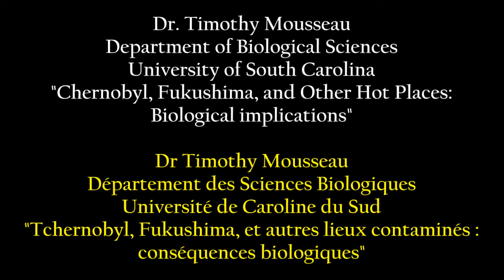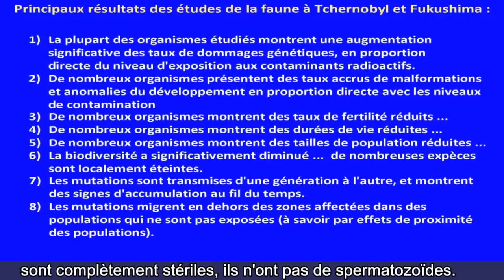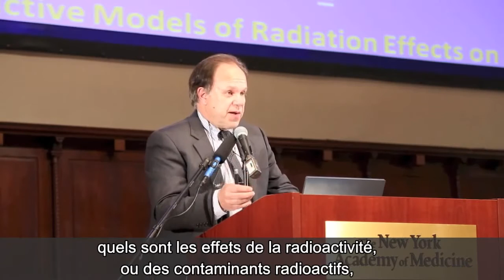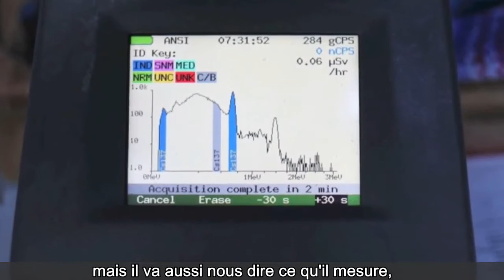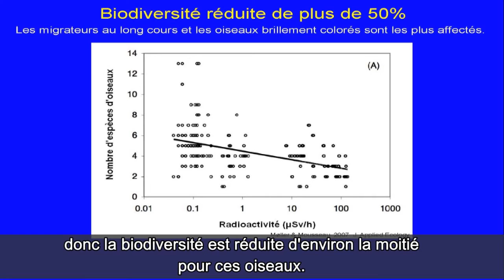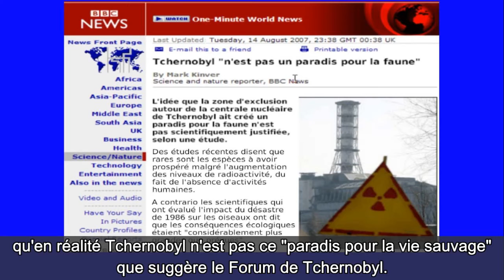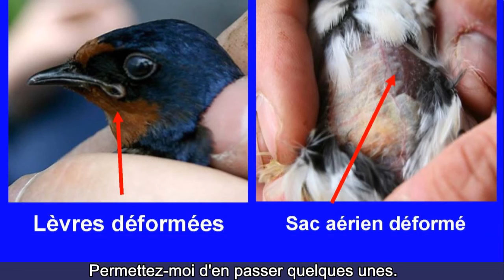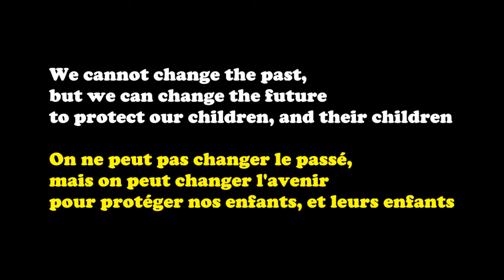Biological Consequences of Chernobyl & Fukushima by Dr. T. Mousseau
my 2nd time uploading this. The first one is still stuck in "processing"
Using google translator, the description box reads:
Timothy Mousseau holds including a Masters in zoology and a Ph.D. in Biological Sciences obtained in 1988, after which he completed a two-year postdoctoral fellowship in population biology. Since 1991, he is Professor in the Department of Biological Sciences at the University of South Carolina. Author of numerous scientific publications and two books, since 1999 he has worked with his colleagues on the biological and evolutionary consequences of radioactive contamination in Chernobyl regions in Ukraine and now Fukushima in Japan. In this video of his speech at the Symposium in New York in March 2013, he shared with us the results of his research, fruits 1600 detailed field inventories at Chernobyl and Fukushima, on plants, insects, birds and mammals - Significant increase in genetic damage, birth defects and developmental abnormalities . - Fertility, life size and small populations. - Biodiversity in decline, local extinction of some species. - Transmission of mutations over generations, with the phenomenon of accumulation and migration of populations . unexposed Through this work remarkable and courageous pioneers, Dr. Mousseau and his colleagues show us that on the ground, it is far from the legend of the forbidden zone of Chernobyl has become a thriving Eden for wildlife, spread by the Chernobyl Forum, instances pro-nuclear sources and some unscrupulous. And as we remember Dr. Helen Caldicott, it takes a few years for humans shows the same genetic alterations and abnormalities of development, already clearly visible in some cases in Russia Sweden ... For children in Fukushima Prefecture, the following figures have just been published by the authorities, 2 1/2 years after the disaster: - 18 cases of thyroid cancer found after surgery - 25 cases of tumors suspected malignant, awaiting response - more than 58% of children surveyed have nodules . thyroid to 5mm to 20mm or cysts Video made ​​at the symposium "The Medical and Ecological Consequences of the Fukushima Nuclear Accident "(medical & environmental consequences of the nuclear accident at Fukushima) organized by the Helen Caldicott Foundation on 11 & 12 March 2013 in New York. ... Article, transcription, translations and docs annexes original Video and original PDF: ? ... Video better quality Cinema Forum Fukushima: http:/ / cinemaforumfukushima.org / ) According to the French translation of R & F Gillard, editing & proofreading subtitles by me.
Category
Education
License